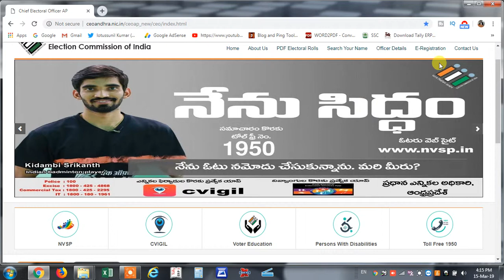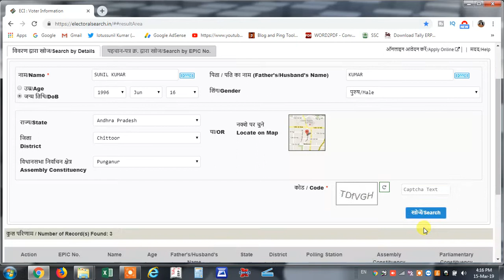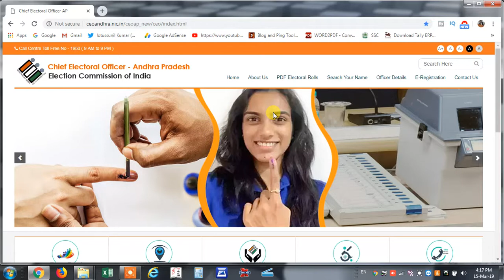CHECK YOUR VOTE || HOW TO CHECK VOTE IN INDIA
HOW TO CHECK VOTE IN INDIA 2019
CHECK YOU ASSEMBLY CONSTITUTION AND PARLAMENT

IN 2019
BJP
CONGRESS
TDP
YCP
JANASENA
TRS
Vote now